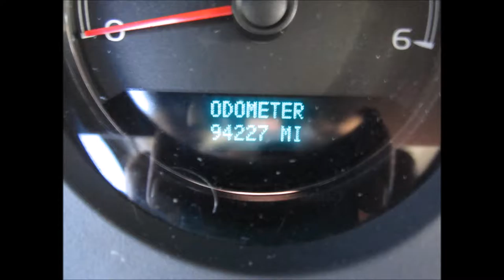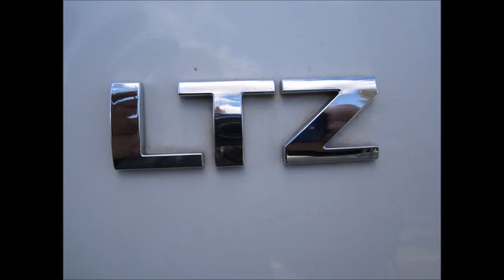2007 CHEVROLET AVALANCHE LTZ 2WD CREW CAB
SOLD !!!  2007 CHEVROLET AVALANCHE LTZ 2WD CREW CAB
Equipment
HIGH VALUE OPTIONS
DVD LEATHER POWER MOONROOF
HEATED SEATS - DRIVER AND PASSENGER OVERHEAD MONITORS
5 PASSENGER INDEPENDENT CLIMATE CONTROL POWER WINDOWS
AIRBAG FRONT LEFT LEFT CURTAIN AIRBAG RUNNING BOARDS
AIRBAG FRONT RIGHT MP3 CAPABILITY SEAT - POWER DRIVER AND PASSENGER
AM/FM/CD PEDALS - ADJUSTABLE TILT WHEEL
CD IN DASH POWER LOCKS TOW PACKAGE
CRUISE CONTROL POWER MIRRORS WARRANTY BOOK
DUAL AIR BAGS POWER STEERING . Very nice clean car and priced to sell. Car comes with a clan title. Car runs and looks good with no problems. Thanks for your interest!!! SALE PRICE $ 11777.00 MORE PICTURES AT ;
VIN : 3GNEC12J77G278514